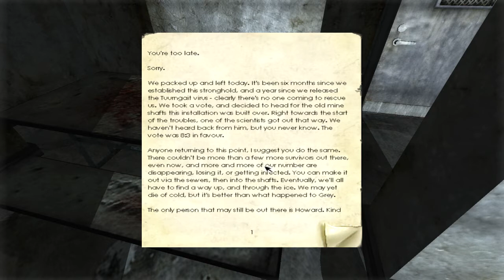Penumbra: Black Plague - Episode 2 - The Weakness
A lot of work is put into these videos. :D Thanks